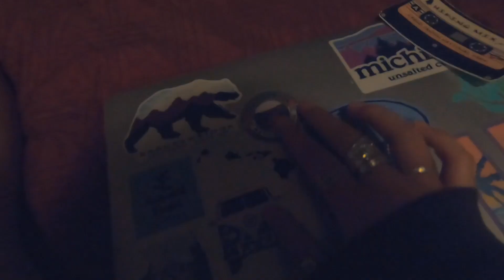ARIZONA: LAST DAY !!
last day in arizona:(( sad to leave, but happy to go back home & enjoy the rest of my summer with my friends!! hope you enjoyed watching all of our desert adventures! ill see u in my next video!

\\q&a//
~what camera do i use? go pro hero 7 for my vlogs & a nikon for my makeup vids:))

thank you all so much for your support!! i am so grateful!!
if you have any video suggestions, don’t be shy, comment them below!

xoxo